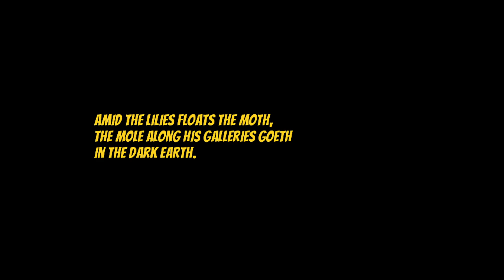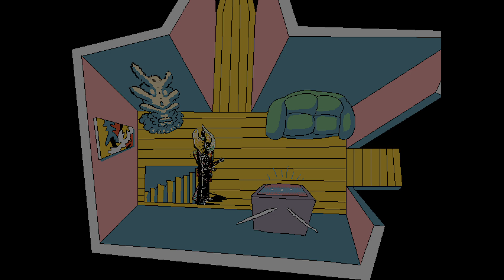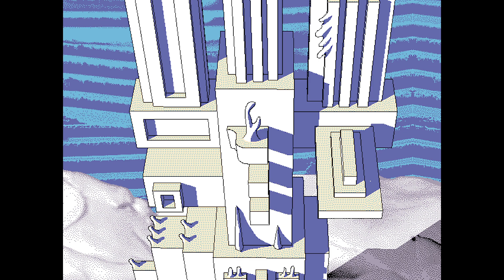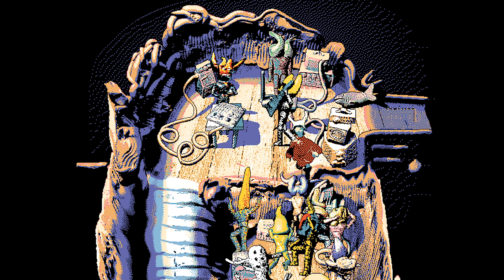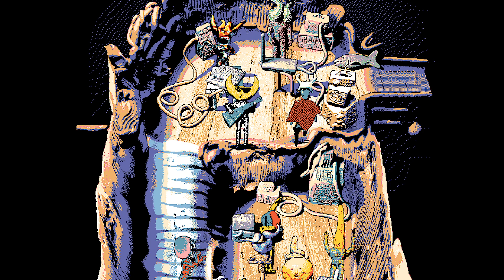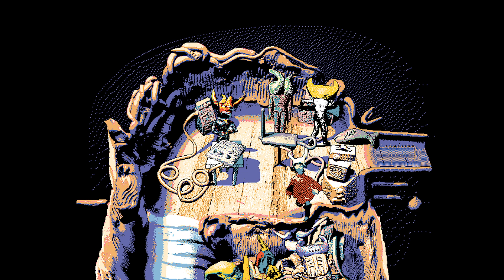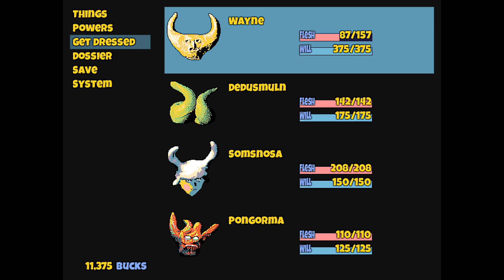the cult of gibby - Hylics: Episode 3